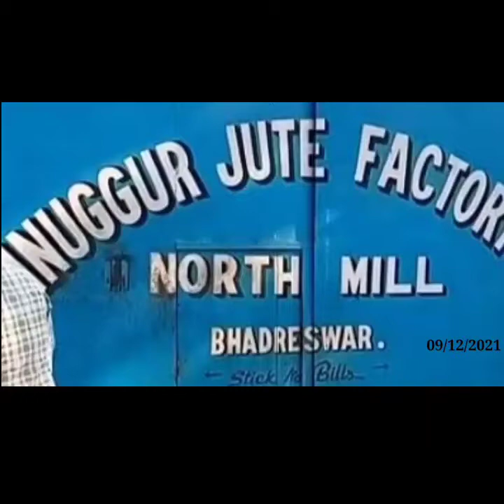বুধবার থেকেই শুরু হলো ভদ্রেশ্বর এর শ্যামনগর জুটমিল।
সুফল চন্দ, ভদ্রেশ্বর, ৮  ডিসেম্বর 2021: বুধবার থেকেই শুরু হলো ভদ্রেশ্বর এর শামনগুর জুটমিল। শনিবার রাতে জুট মিলের কর্তৃপক্ষের সাথে শ্রমিকের অসন্তোষের কারণে রবিবার বন্ধ হয় জুট মিলের কাজ। দীর্ঘদিন বন্ধ থাকে এই মিল। তারপরই মঙ্গলবার চন্দননগর লেবার কমিশনারের অফিসে বৈঠকের পর বুধবার থেকে শুরু হয় কাজ। বুধবার থেকেই জুট মিলে সে শুরু হয় কাজকর্ম এবং তাতে জুটমিলে কর্তৃপক্ষ সহ শ্রমিকরা আনন্দিত।